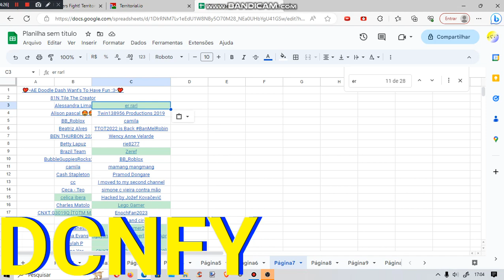20,000 Subscribers Fight! Territorial.io | Group D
My Territorial.io game